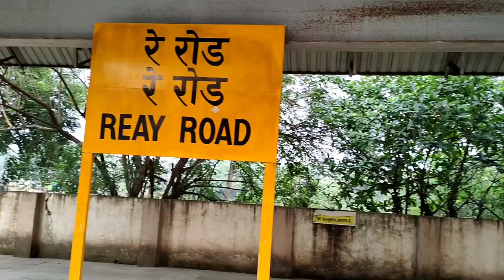Reay Road Railway Station Mumbai//Harbour Line